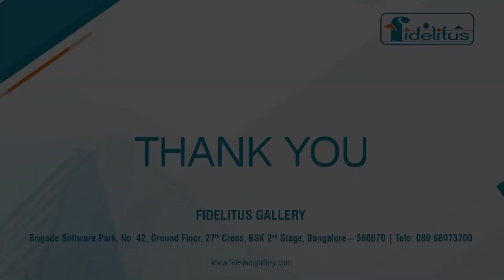BRUSH & CANVAS | Mr. LAHARI VELU | FIDELITUS GALLERY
Waves of Raaga, a one-of-a-kind painting done by the chief artist of Fidelitus Gallery, Kotegadde S Ravi has now reached the residence of Mr. Lahari Velu, MD of Lahari Recording company. The painting is done in resemblance to the music industry and has a hidden Sanskrit shloka along with various musical instruments. We hope the painting adds to the positivity at their residence.